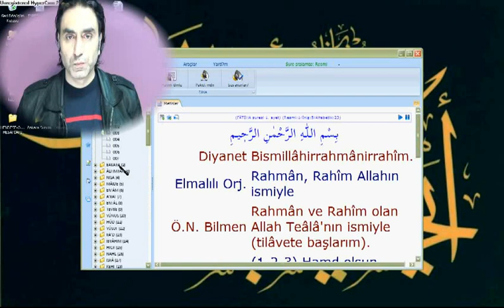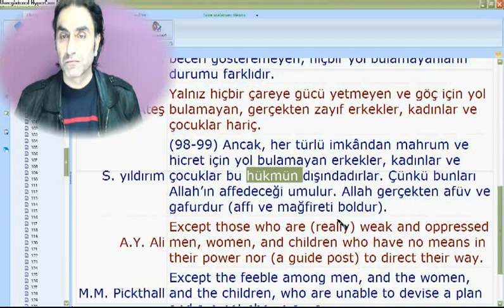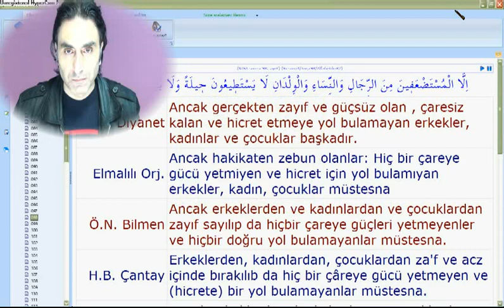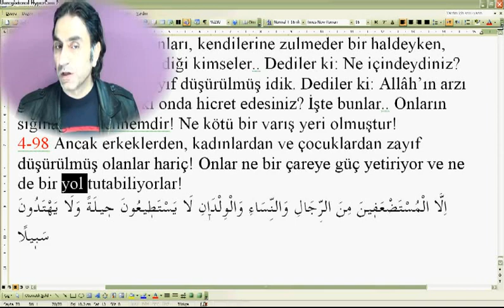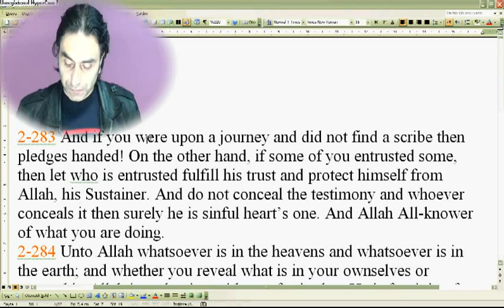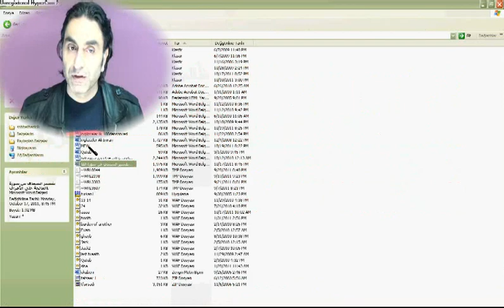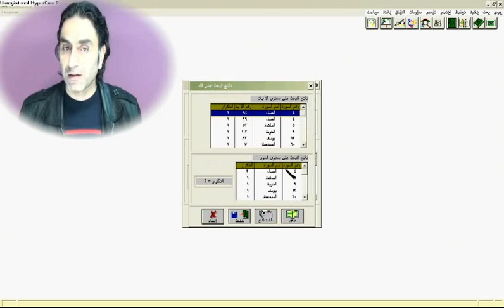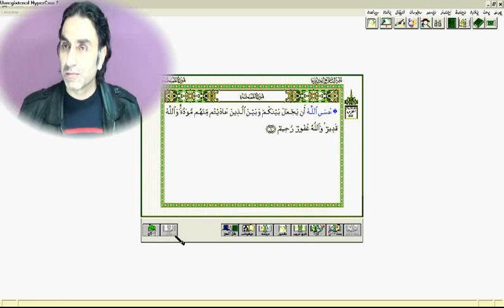Nisa suresi 98--99 (Doç. Dr. Halis AYDEMİR)